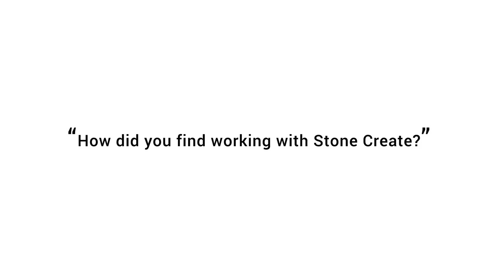Ian Lowe | Commercial Director | Leyland Exports